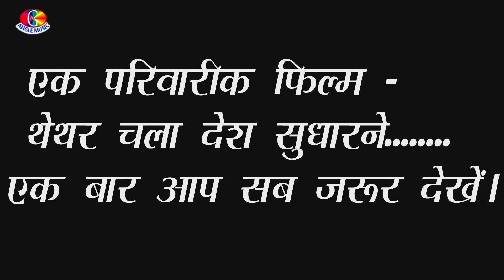अइनी तोहरे शरनिया में | Aini Tohare Sharaniya Me | Digvijay Maurya Bhojpuri Devi Geet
👉Album : Aini Tohare Sharaniya Me
👉Song : Aini Tohare Sharaniya Me
👉Singer : Digvijay Maurya
👉Lyrics : Digvijay Maurya

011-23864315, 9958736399